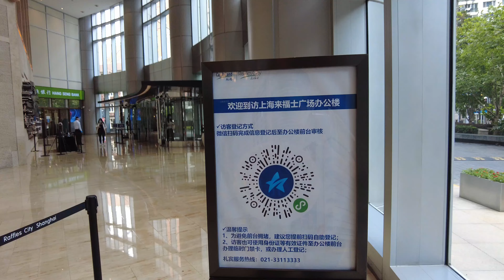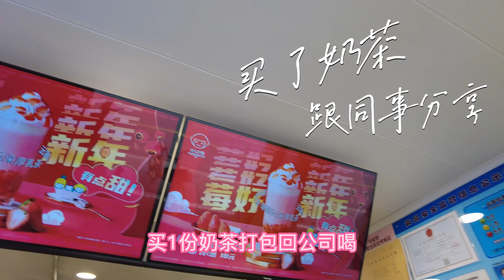在家工作800天之后，今天终于回公司上班了！回家体力不支，倒头就睡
打工人，终于还是要回到office了！激动又有点忐忑。会不会不适应？当然！见到了网友同事，熟悉了一下新公司。
安排的座位view超棒，可以看到整个人民公园！
好在公司离家里超近，还可以回家吃饭！（我妈强烈要求下）。第一天回家，体力不支，倒头就睡。看来还需要药适应一下。
跟大家的工作状态，环境差不多吗？评论区告诉我哦！